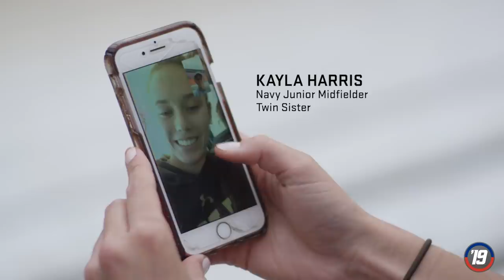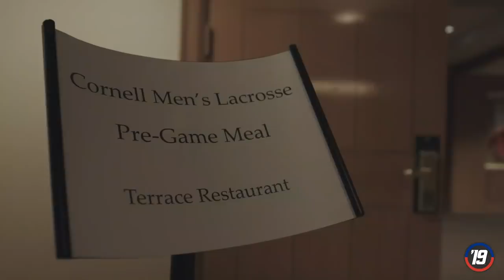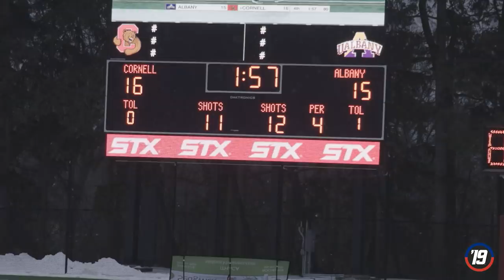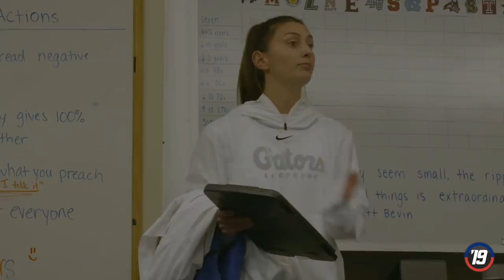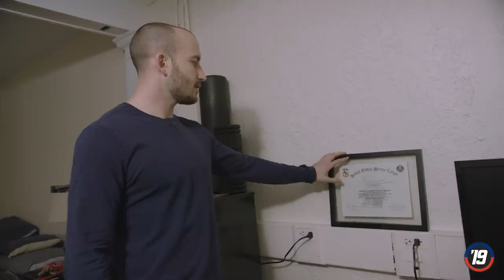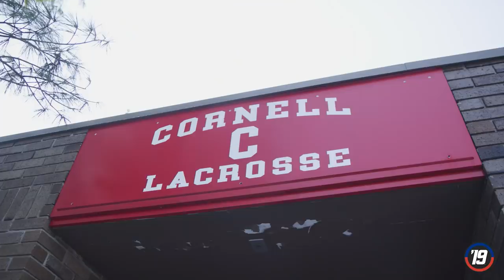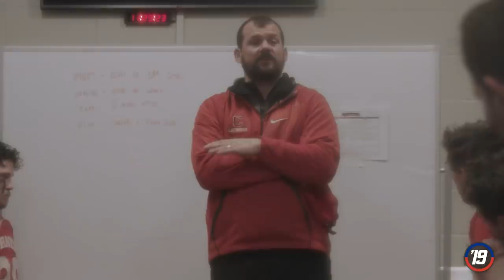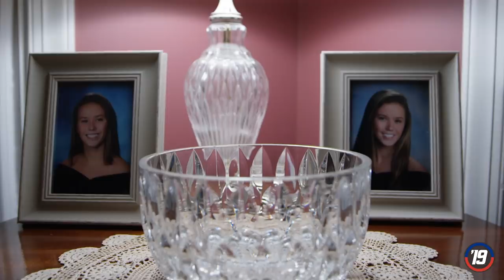The Season 2019 Chapter 2: Opening Trials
As games get underway, Florida faces a home test in Maryland and a meaningful trip to Navy, while Cornell hosts Albany and then heads to Charlotte for two games in three days. Get to know the Big Red's Hunter Hughes and the Gators' Brianna Harris.